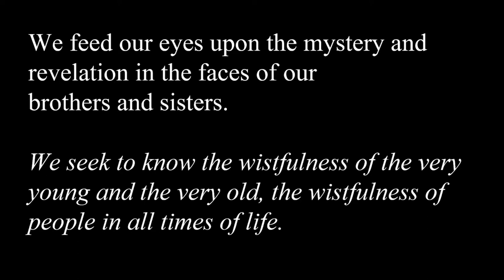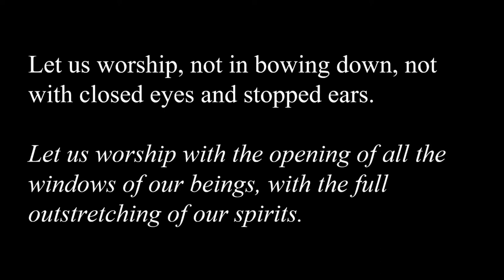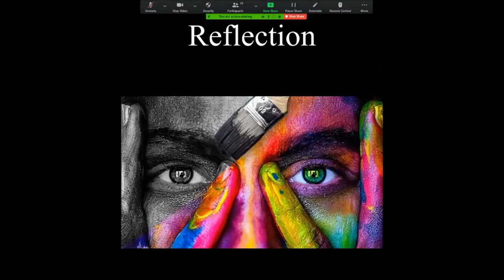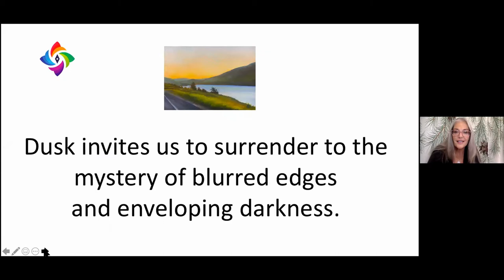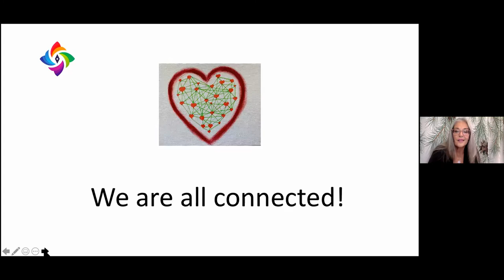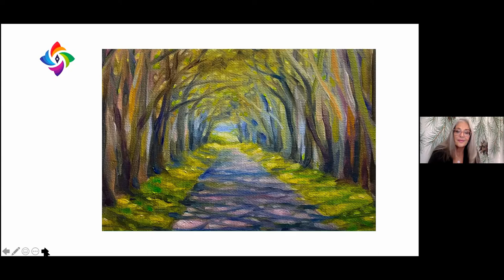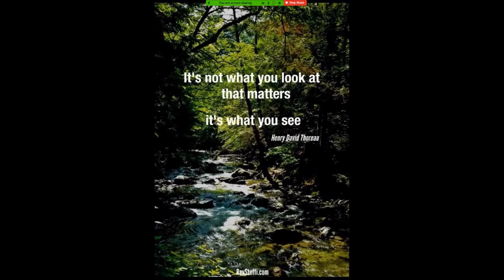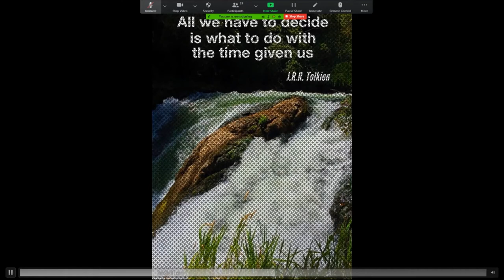REPLAY Zoom Service Sun, Jul 18, 2021 "The Art of Living" - Guest Speaker- Rev Stefanie Etzbach-Dale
"The Art of Living: Reflections on Human Creativity and Resilience"

Rev Stefanie Etzbach-Dale has spent over 20 years weaving together words, music, and ritual as an ordained minister.  Her vision deteriorated significantly after she was infected with Lyme disease in 2015, necessitating early retirement.  As her health improved and vision returned, she took up painting as a way to celebrate the gift of sight.  She considers painting “a form of prayer, a way to transcend the limitations of time and space, and to connect deeply with the sacred ground of the present.”   Most recently she has delighted in collecting soil from distant beloved places, grinding and mixing it with linseed oil, and using that to paint those very places.

Stefanie lives on unceeded Ohlone land in Redwood City with her beloved George and their dogs, cats, and chickens.   Aside from a daily spiritual practice of painting, she focuses on offering individual and group spiritual direction sessions, workshops on grief and resilience, private retreats, rituals, and rites of passage.

Visit TendingSpirit.com for more information.
Guest Speaker: Rev. Stefanie Etzbach-Dale
Worship Associate: Rachel Daniels
Music Director: Carole Cole

Tech: Don West, Jr.

Quotes on Creativity to Inspire Your Own Reflections (from our speaker):

1. Critical thinking and curiosity are the key to creativity. Amala Akkineni
2. Passion is one great force that unleashes creativity, because if you're passionate about something, then you're more willing to take risks. Yo-Yo Ma
3. Art, freedom and creativity will change society faster than politics. Victor Pinchuk
4. Creativity is the power to connect the seemingly unconnected. William Plomer
5. There is a fountain of youth: it is your mind, your talents, the creativity you bring to your life and the lives of people you love. When you learn to tap this source, you will truly have defeated age. Sophia Loren
6. The creation of a thousand forests is in one acorn. Ralph Waldo Emerson
7. Painting was called silent poetry and poetry speaking painting. Ralph Waldo Emerson
8. A painter told me that nobody could draw a tree without in some sort becoming a tree.  Ralph Waldo Emerson
9. Diversity and inclusion, which are the real grounds for creativity, must remain at the center of what we do. Marco Bizzarri
10. Solitude is creativity's best friend, and solitude is refreshment for our souls. Naomi Judd
11. Make an empty space in any corner of your mind, and creativity will instantly fill it. Dee Hock
12. Boredom always precedes a period of great creativity. Robert M. Pirsig
13. Creativity is allowing yourself to make mistakes. Art is knowing which ones to keep. Scott Adams